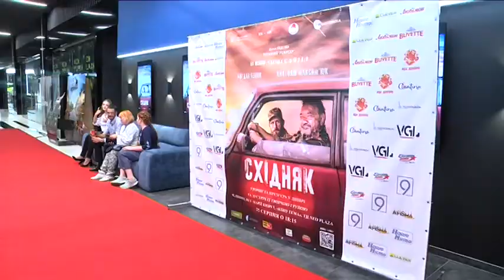Богдан Бенюк у Дніпрі представив стрічку "Східняк"